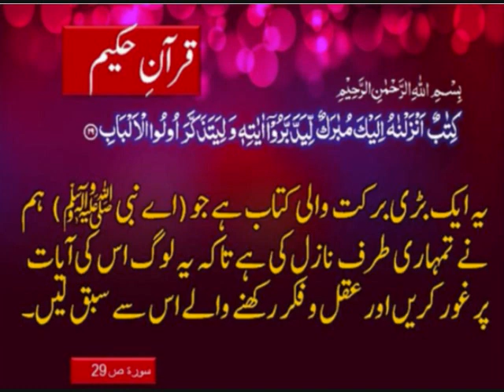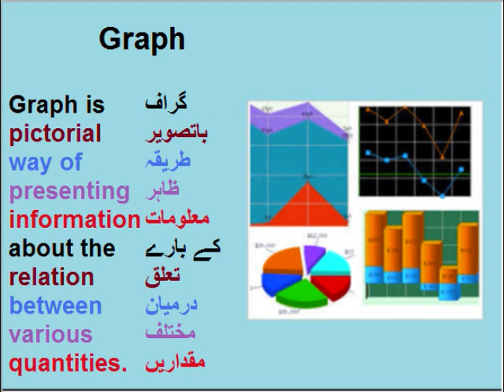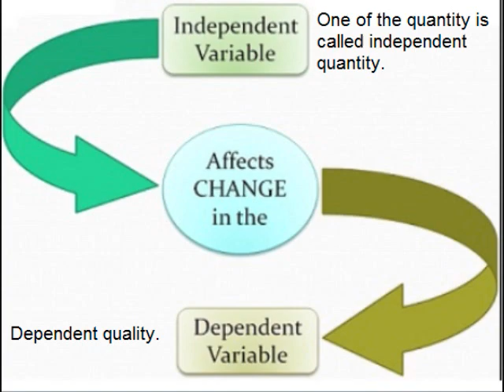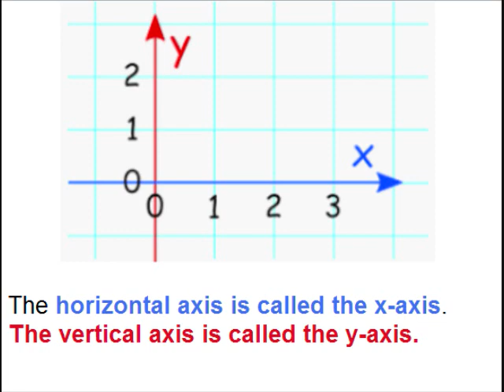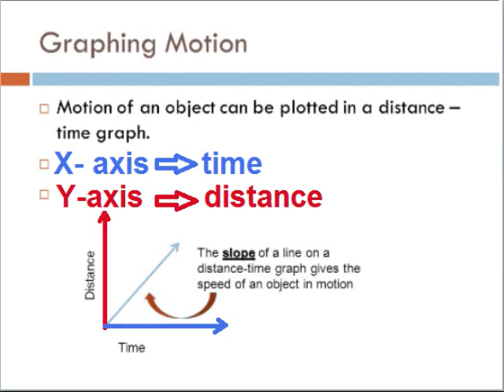Physics 9 in Urdu/Why use Graph?/unit 2.14